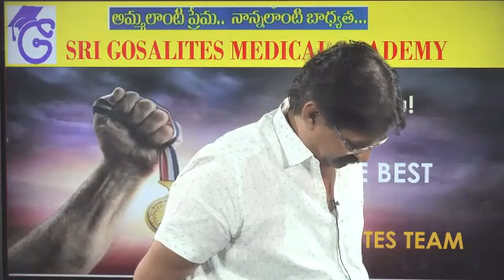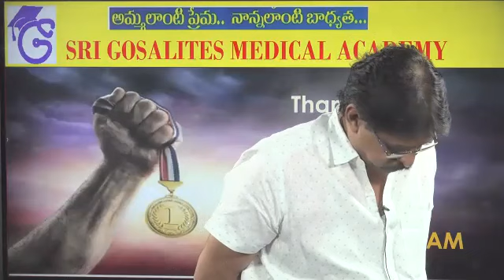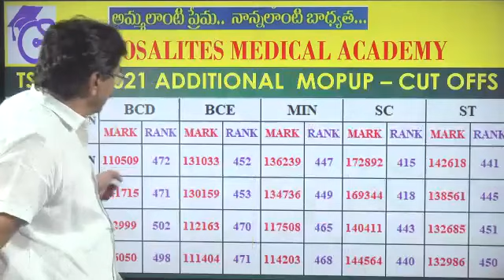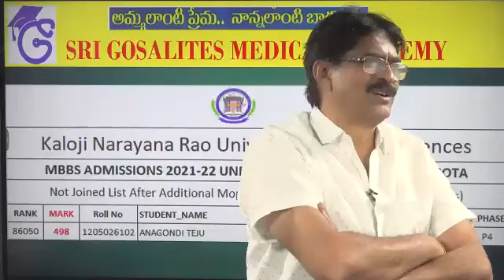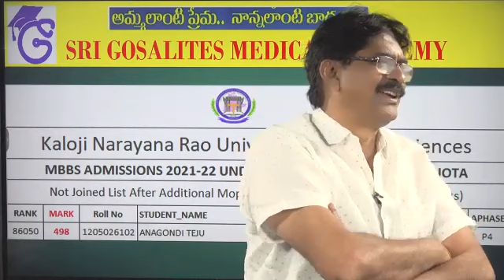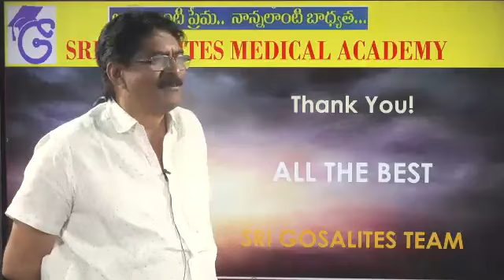Sri Gosalites|TS FINAL MOPUP Analysis | awareness| NEET2021|PART2